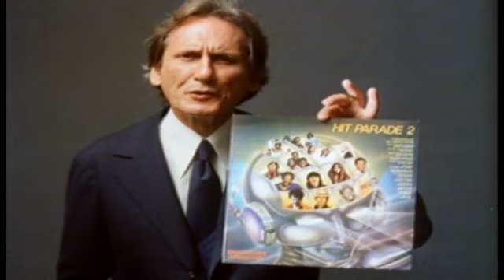REACIONÁRIO - HIT PARADE II - 1982 - Filme premiado com Leão de Prata em Cannes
Cliente CBS
Direção ANDRES BUKOWINSKI
Produtora ABAFILMES